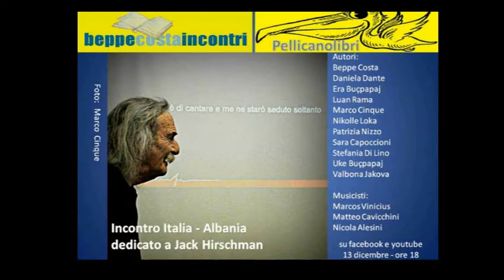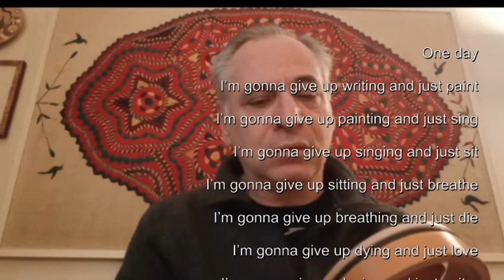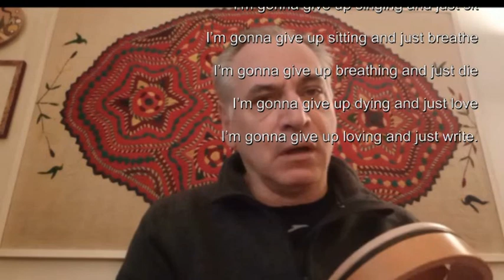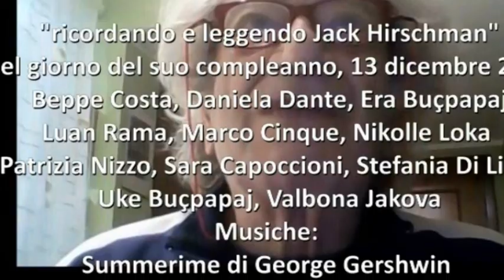Ricordo di Jack Hirschman - online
"ricordando e leggendo Jack Hirschman" nel giorno del suo compleanno, 13 dicembre 2021- con Beppe Costa, Daniela Dante, Era Buçpapaj, Luan Rama, Marco Cinque, Nikolle Loka, Patrizia Nizzo, Sara Capoccioni, Stefania Di Lino Uke Buçpapaj, Valbona Jakova
Musiche: Summertime di George Gershwin  e Ninna nanna di Johannes Brahms eseguite dal M° Matteo Cavicchini, pianoforte; Dedicatoria di Granados  eseguita dal M° Marcos Vinicius, chitarra Sentiero di Nicola Alesini, (sax) - Tappeto musicale: da "Metà del tempo" di Beppe Costa, pianoforte elettrico e del M° Nicola Alesini, basi e arrangiamenti
cura e montaggio: b. c.